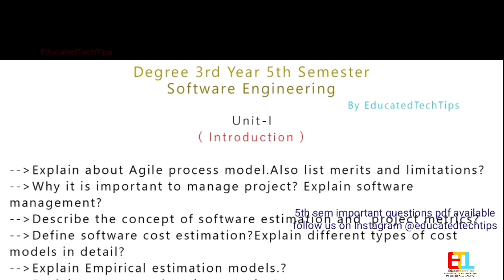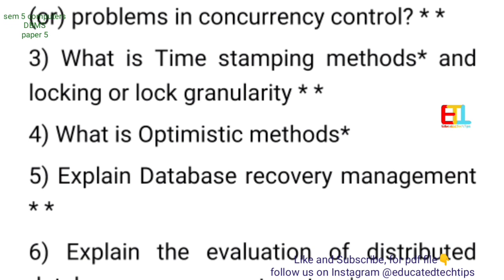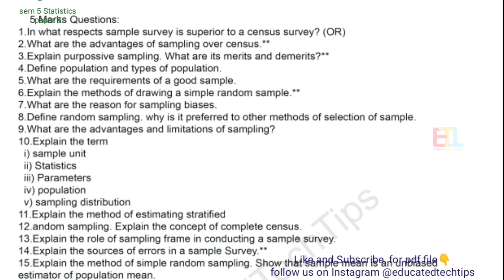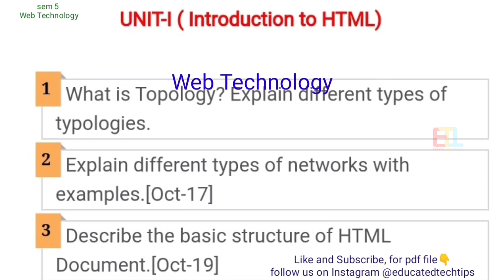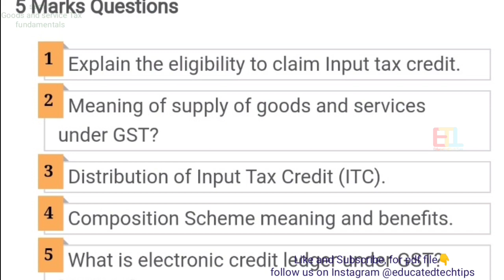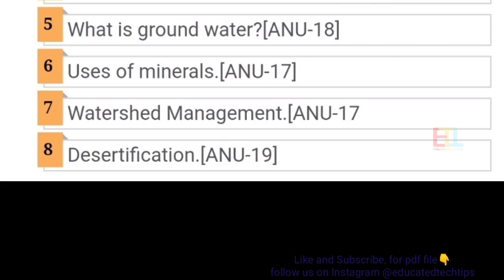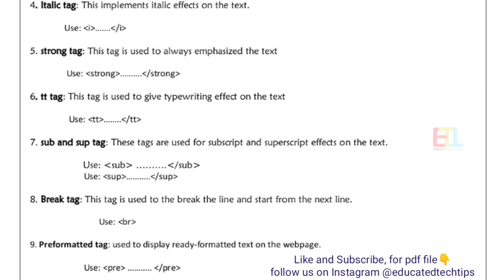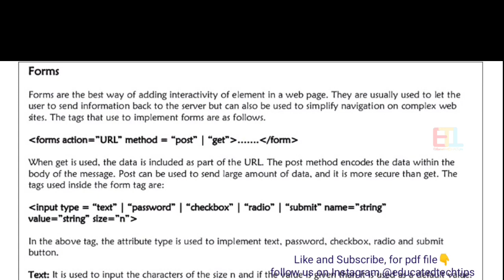5th semester important questions unit wise | degree 3rd year | description timing | EducatedTechTips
Click on blue coloured timing to watch particular Paper Questions unit wise

👉👉5th semester unit wise questions👈👈

00:00   intro
46:50  Statistics ( Quality & Reliability ) paper-VI
41:47  Statistics ( Sampling Techniques & Design of Experiments ) paper-V
16:30  Physics ( Modern Physics ) paper 6
12:52  physics (Electricity, magnetism & electronics) paper 6
7:28    DBMS ( Database management system) paper 5
00:22  Software engineering ( paper 6)
30:06  Mathematics ( Linear Algebra ) paper-VI
20:50  Mathematics ( Ring Theory & Vector Calculus ) Paper- V

52:07  Commerce ( Web Technology )
56:08  (programing in C)
01:00:19 (GST Fundamentals)
01:14:10 ( Commercial Geography)
01:10:39 (Taxation)
01:21:53 ( Botany paper 6)
01:27:00 (Botany paper 5)
01:32:21 (Business Leadership)
01:35:24 ( Web technology 1 unit full notes )

Tags 1
EducatedTechTips
DegreeExamsPreparation
DegreExams
maths question paper
statistics question paper
history question paper
degree question papers
latest Questions
Telugu question paper
English question paper
sanskrit question paper
communication soft skills
information technology
latest video on degree exams
my preparations
degree all question papers
5th sem
5thSemester,
 semester previous year question papers
sem questions
important Questions for bsc
important Questions for bcom

Tags 2

final year degree
5th semester
5th semester previous year question papers
5sem maths
5th sem maths
statistics question paper
linear Algebra
database management systems
OAT
COMMERCE
Commerce
bsc importantQuestionsunitwise
bcom importantQuestionsunitwise

[EducatedTechTips]

Song: Jarico- Island
Music supported by Background MusicWithoutLimitations